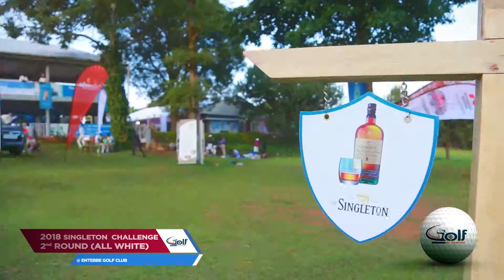2018 SINGLETON CHALLENGE 2nd ROUND. ALL WHITE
GOLF BY CENTRIX SPORTS LIFESTYLE  HIGHLIGHTS OF THE ALL WHITE SINGLETON GOLF CHALLENGE EVENT AT ENTEBBE GOLF CLUB. EVENT WAS POWERED BY ENTEBBE GOLF CLUB, UGANDA BREWERIES, LAKE VICTORIA SERENA, VICTORIA MOTORS,
MULTI CHOICE UGANDA , AFRISAFE AND PINNACLE SECURITY